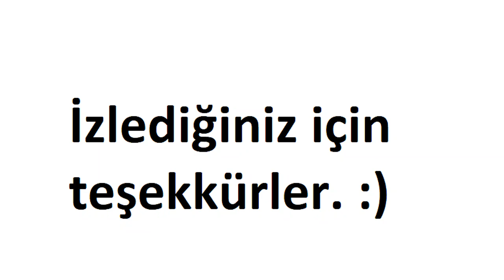Evimizin Tatlı Kızları🤗Arya Ameliyat Oldu💕Ovariohysterectomy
Bugun sizlere evimizde bizlere dostluk eden kızlarımızdan Aryanın operasyonundan minik bir görüntü paylaşmak istedim.Sevgiyle ve mutlulukla kalın💗💗🤗Youtube